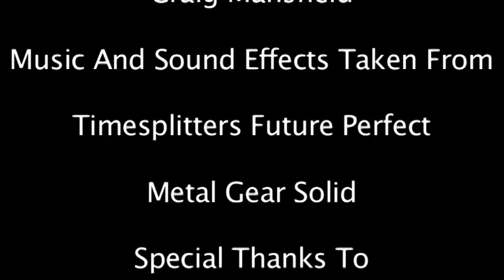Gamers_Guide_To_RL.mov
A short movie made for my Single Camera DVP project work.

Personally, I'm not to happy with it, but it does the job.

Starring James as Gamer 1, Alex as Gamer 2, and myself as a stand in presenter.

Music taken from Timesplitters Future Perfect and Metal Gear Solid